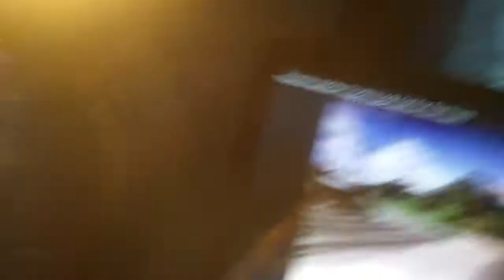Goofs in thomas and the trucks (all the mistakes)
Here are some goofs that I found in thomas and the trucks.           Look out for the train.   I hope you in joyed it